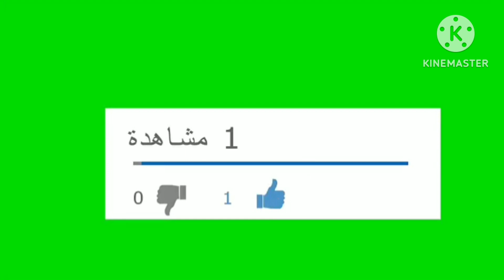المغرب الفاسي 1-1 حسنية أكادير هدف كريم أيت محمد من نقطة الجزاء في الدقيقة 82